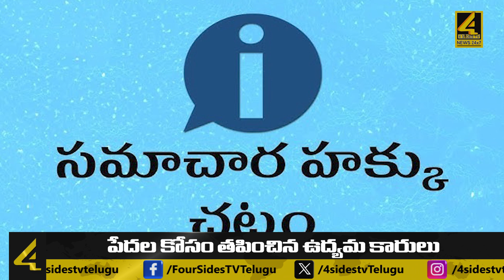పేదల కోసం తపించిన ఉద్యమ కారులు || Right to Information Act || 4Sides Tv Telugu